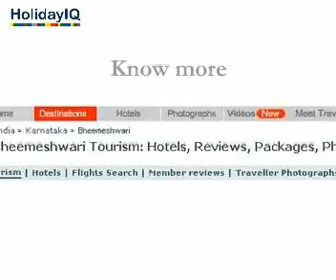Bheemeshwari Videos, Karnataka, India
Bheemeshwari is a small town that lies between the Shivasamudra falls and Mekedatu falls, on the Cauvery River in the Mandya district of Karnataka. It is a great spot for eco-tourism and is a natural habitat for the mahseer fish found in the waters of the Cauvery.